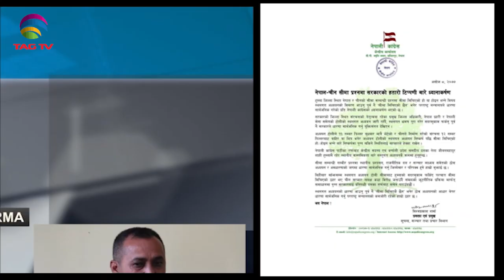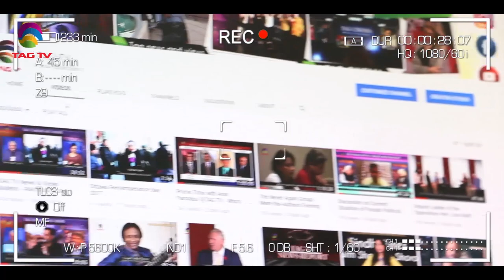PM Modi rejects Opposition on Former Bill,India denounces Pak Kashmir agenda.South Asia News- Sep 25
PM Modi rejects Opposition stance on Former Bill, India denounces Pak Kashmir agenda in SAARC. South Asia News- Sep 25 @TAGTV